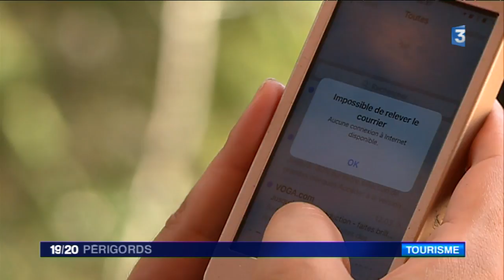Le camping Huttopia de la forêt de Lanmary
Un camping au plus près de la nature. Huttopia est un réseau national.

Un reportage de Clémence Rouher, Emilie Bersars, Delphine Roussel-Sax et Sophie Giraud.